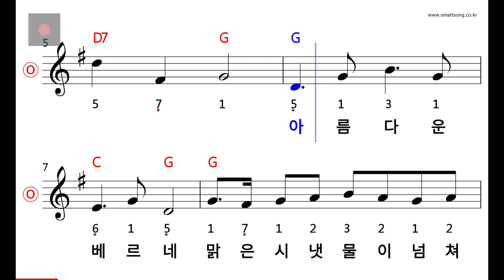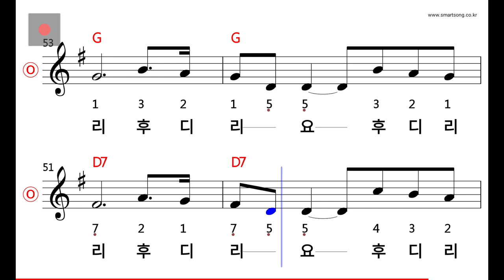동요 - 아름다운 베르네 MR